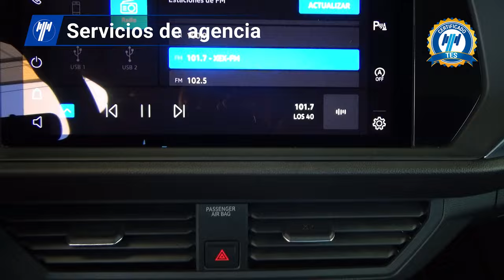Volkswagen / Jetta / 2023 - 26401